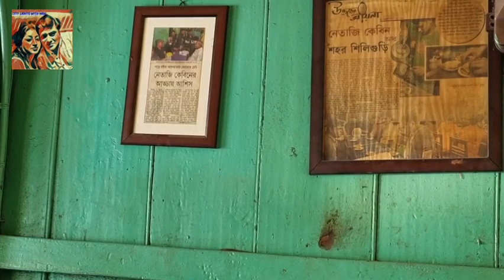এখন শুধুই অপেক্ষা.....|City Lights With Mou|Dooars Tour Vlog|Travel Vlog|Green Touch Eco Resort